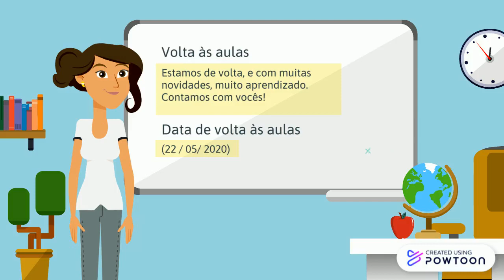Sejam Bem Vindos!!!